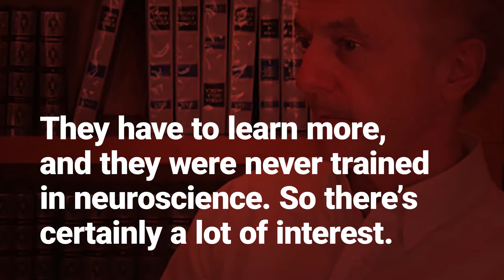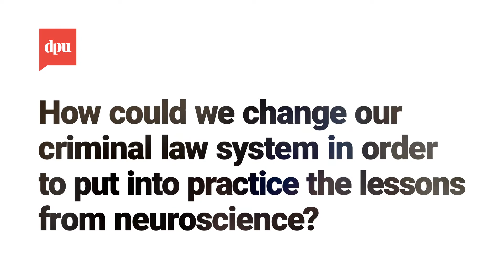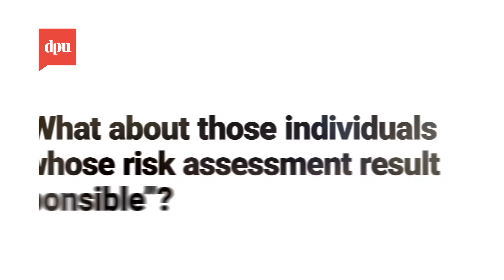Neuroscience and criminal judges - an interview by DPU with Adrian Raine - ch. 6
Between crime prediction and crime prevention - Chapter#6 - Neuroscience and criminal judges

An interview with Adrian Raine, Psychologist, Professor of Criminology, Psychiatry, and Psychology at the University of Pennsylvania, published in episodes.
Un'intervista a puntate con il Prof. Adrian Raine, Psicologo e docente di Criminologia, Psichiatria e Psicologia presso l’Università della Pennsylvania, impegnato da oltre trent’anni nello studio delle basi biologiche del comportamento aggressivo